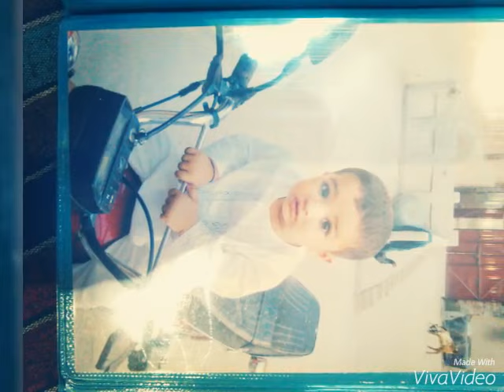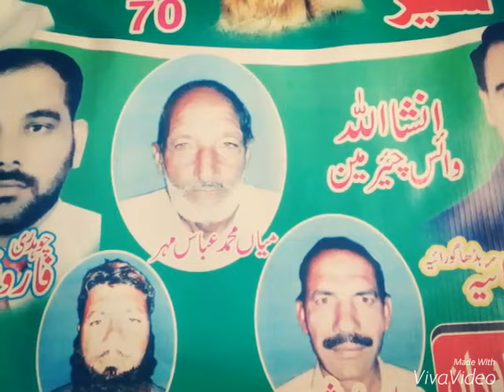Bachpan wargi mouj ni labni zindgi sari chon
Zyan arshman marwa picture